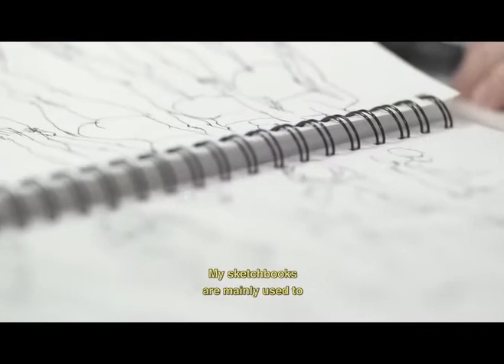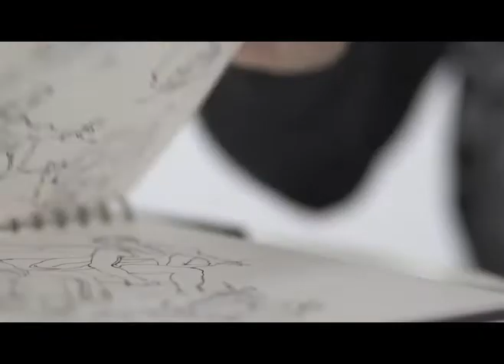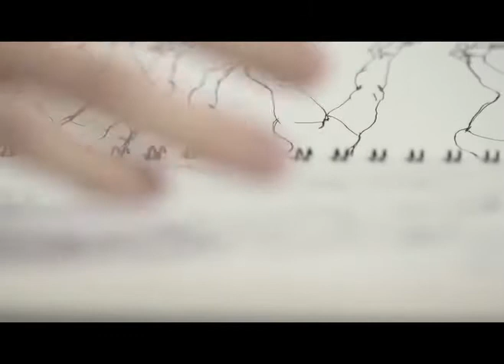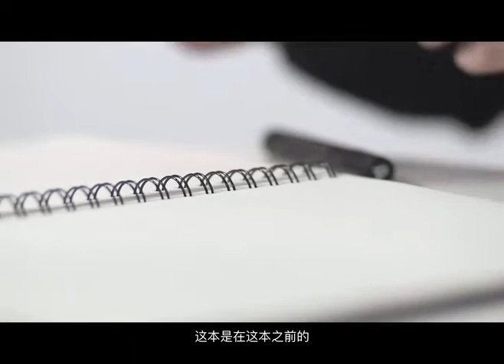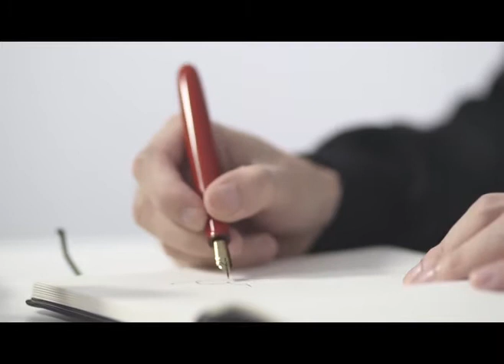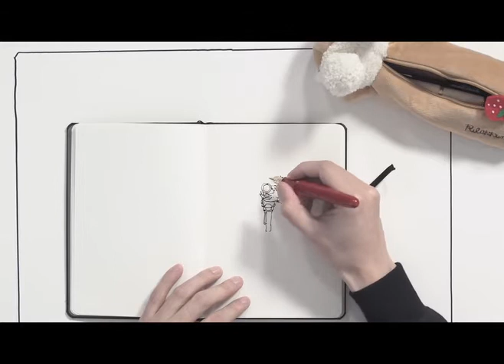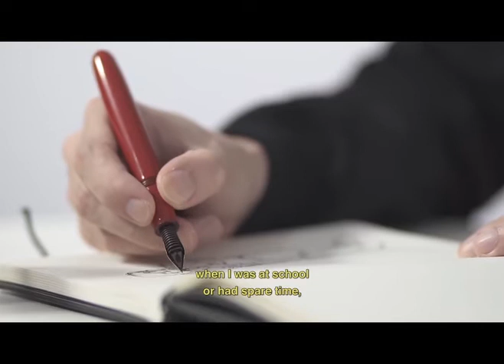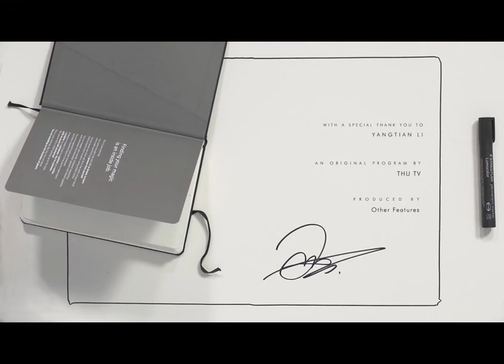Interview with RuanJia